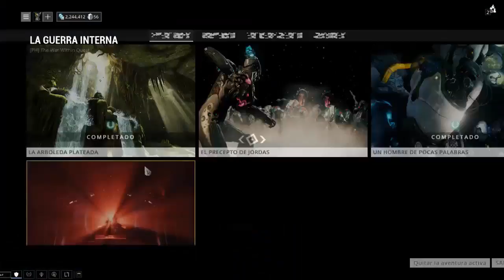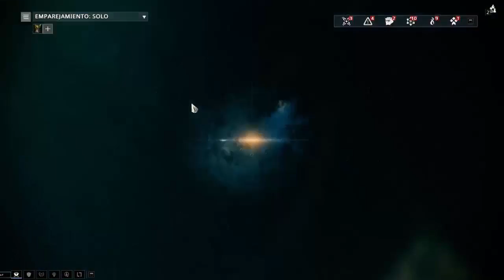The War Within [Completo] ALERTA SPOILER!